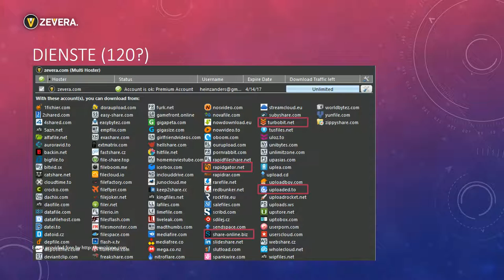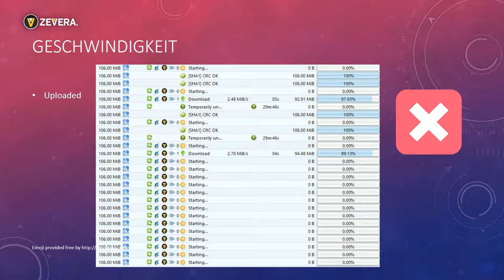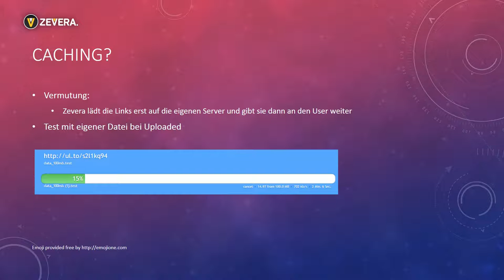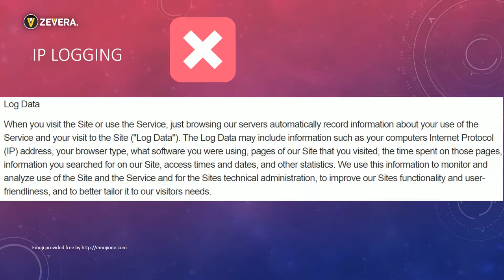[Test] Multihoster Zevera Erfahrungsbericht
Alternativen:
Zevera ist ein bekannter Multihoster der häufig kritisiert wird. Ob diese Kritik gerechtfertigt ist klärt dieses Video.